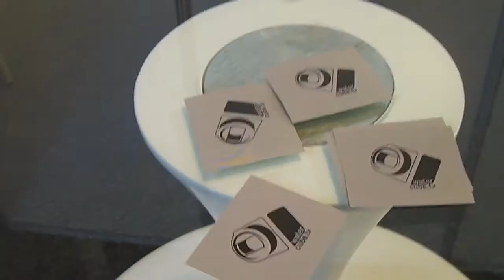Mac Mokoroa Secretary of the Ministry of Infrastructure and Planning of the Cook Islands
Mac Mokoroa talks with Chris Underwood at the 2nd Global WOPs Congress and GWOPA General Assembly in Barcelona on 27 November 2013 about the water situation in the Cook Islands.